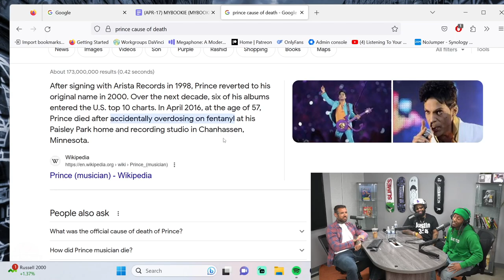Bricc Baby Speaks on His Perc Addiction